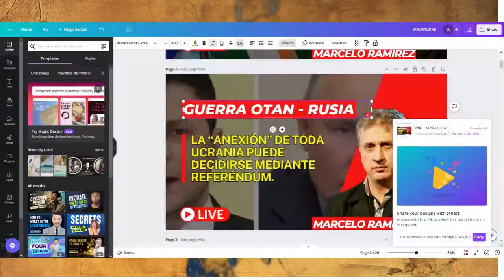Marcelo Ramírez: La "anexión de toda Ucrania puede decidirse mediante referéndum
Es el pueblo de Ucrania quien podría tomar esa decisión, ya que el pueblo de Crimea y otras regiones rusas han expresado su voluntad de unirse a Rusia , afirmó el vicepresidente del Comité de Defensa de la Duma Estatal, Yuri Shvytkin." ¿Y ahora, Zelensky?
Análisis de Marcelo Ramírez

Los invitamos a unirse a nosotros y apoyar nuestro trabajo: ¡Tu colaboración marca la diferencia!

1. Membresía del Canal en YouTube

4. Donaciones locales

5. Transferencia bancaria

Titular: J. Marcelo Ramirez
Alias: humoyespejos10
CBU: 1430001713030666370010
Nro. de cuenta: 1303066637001